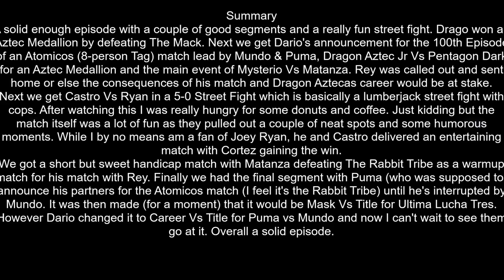Lucha Underground #3.34 (September 6, 2017) - "Career Opportunities" Review